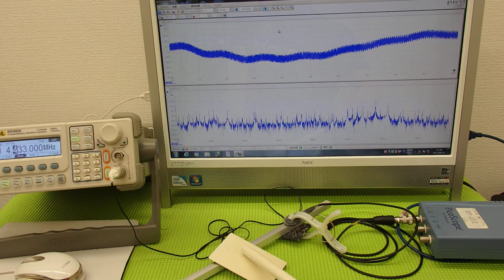音と超音波の組み合わせを利用した超音波制御技術 ultrasonic-labo